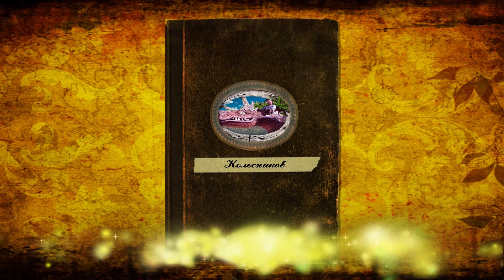скульптура ГНОМИКА из цемента изготовление черновая обмазка каркаса гномика. фильм первый.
скульптура  ГНОМИКА  из  цемента  изготовление  черновая  обмазка  каркаса  гномика.  фильм  первый.  мастерская  скульптур  на  дому..изготовление  скульптур  для  детских  парков  ..из  арт  бетона.